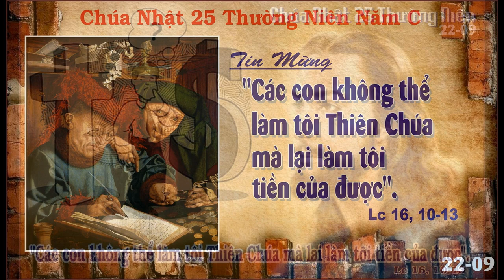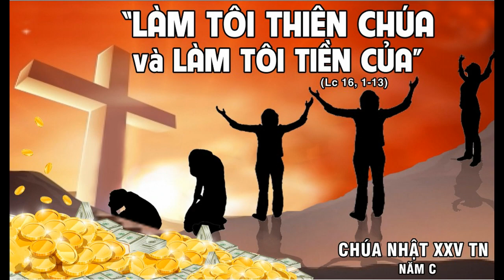TCCN 25 TN C_2019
Ca đoàn Xêxilia/Hà Đông